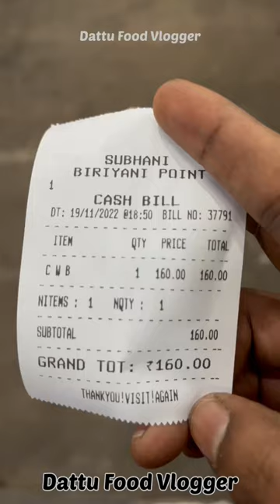Subhani biryani point chicken Wings biriynai in Narasaraopet